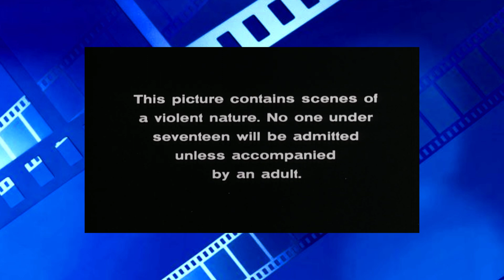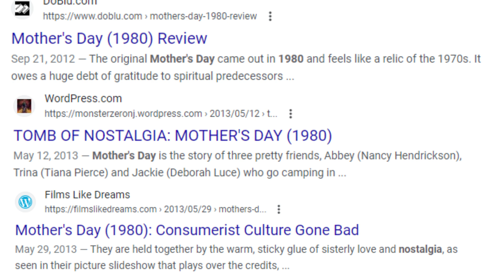Mother's Day (1980) Review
Mike reviews the 1980 horror film "Mother's Day".

only and is not a replacement for watching "Mother's Day".